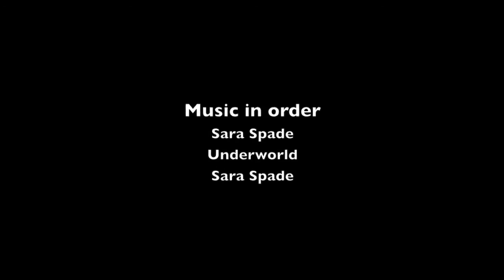The DragonLite Fox